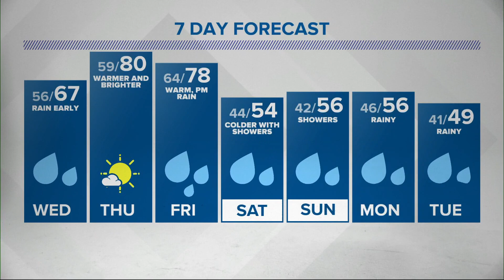Live Doppler 13 Weather Forecast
Much of central Indiana has finally seen some much-needed rain.